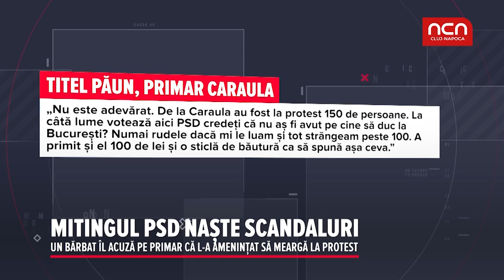Mitingul PSD naste scandaluri